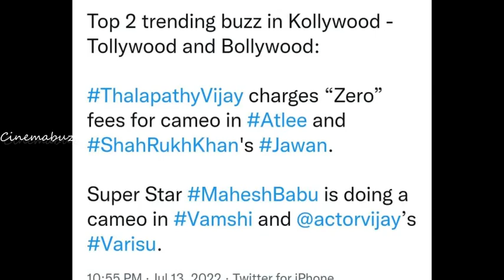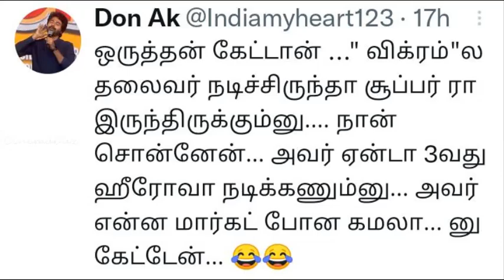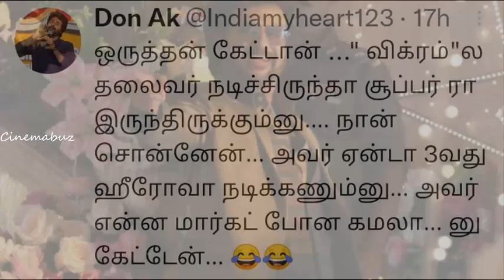youtube video #-5cUpJyG_ak